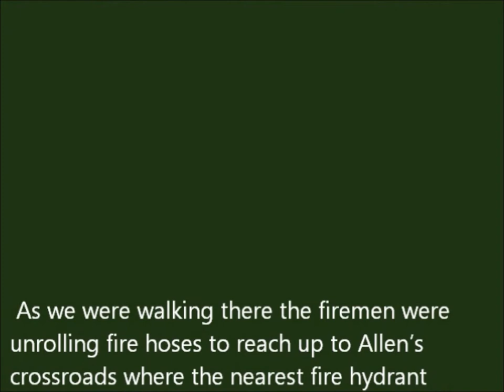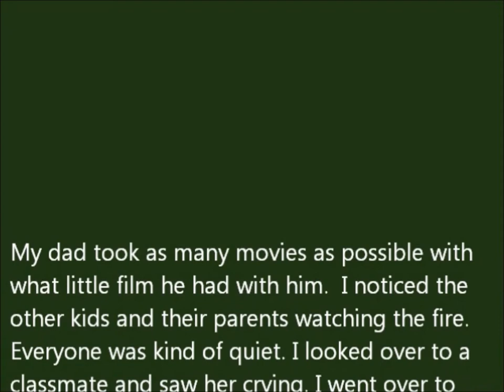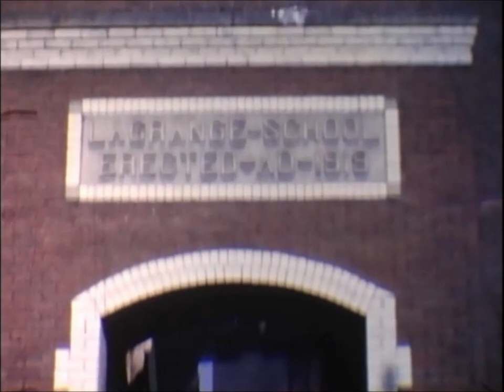Rostraver LaGrange Elementary School Fire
Movie of LaGrange Fire